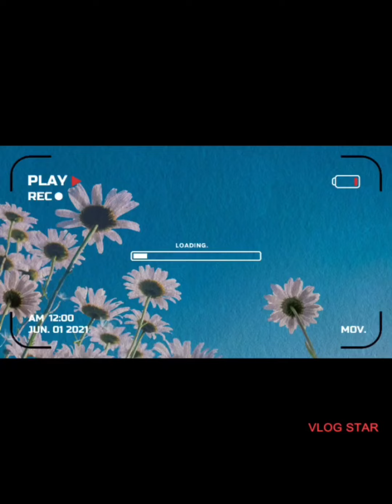Namitas ng langka|nag nilusak na saging|nag gulay ng sitaw at okra Ang sarap